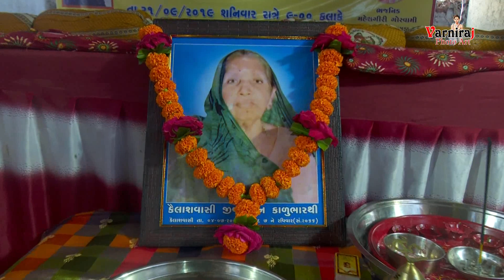🔴મન મોતી નંદવાઈ ગયુંllMan moti Nandvay gyu ll મહેશગીરી ગોસ્વામી ll maheshgiri goswamillSantvanill